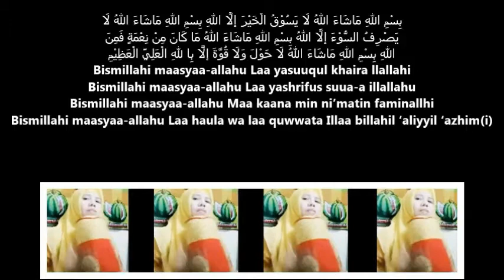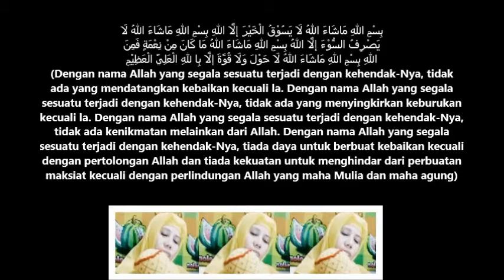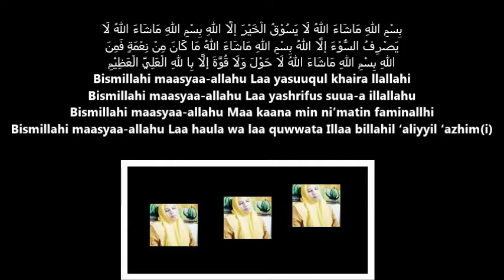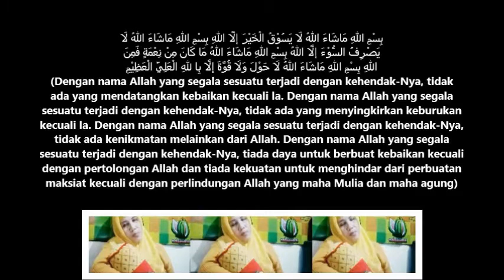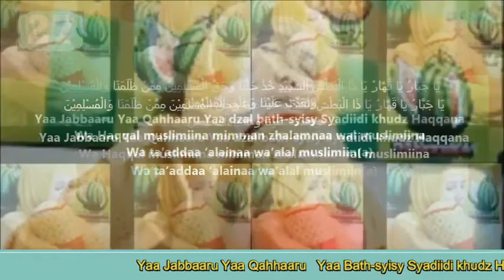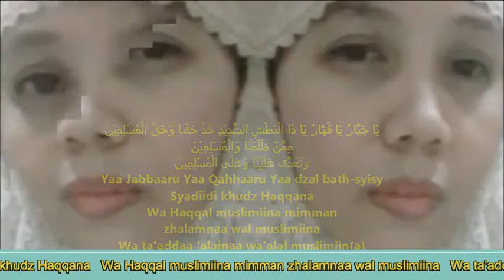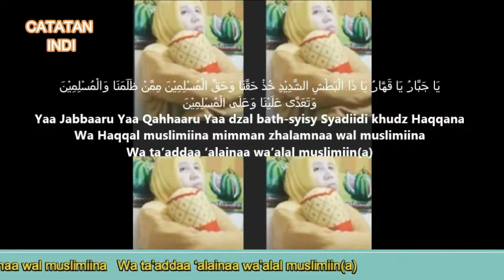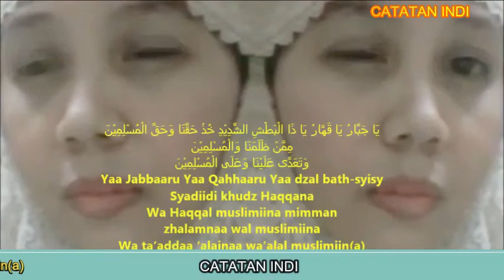Berdzikir mengingat kepada Allah Swt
Bismillahi maasyaa-allahu laa yasuuqul khaira llallahi Bismillahi maasyaa-allahu  laa yashrifus suua-a illallahu Bismillahi maasyaa-allahu maa kaana min ni’matin faminallhi
Bismillahi maasyaa-allahu laa haula wa laa quwwata illaa billahil ‘aliyyil ‘azhim